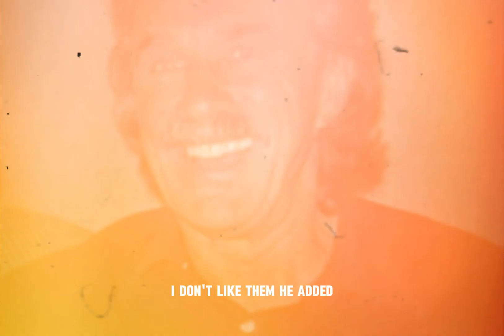Reform UK candidate resigns over historical comments urging people to ‘vote BNP’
AReform UK candidate who is standing in the same constituency as women and equalities minister Kemi Badenoch has resigned from the party after it emerged he previously called on people to vote for the BNP.

The Times reports Grant StClair-Armstrong, the party’s candidate in North West Essex, posted on a blog called the Joli Triste in 2010: “I could weep now, every time I pick up a British newspaper and read the latest about the state of the UK.
“No doubt, Enoch Powell would be doing the same if he was alive. My solution … vote BNP!”

Mr StClair-Armstrong  has tendered his resignation as a member of Reform UK due to the revelation of unacceptable historic social media comments and we have accepted his resignation

Reform UK spokesman
When approached by the paper regarding the blog post, Mr StClair-Armstrong said: “I’ve got no excuses for that. I think they’re a disgusting party. I don’t like the English Defence League. I don’t like them.”